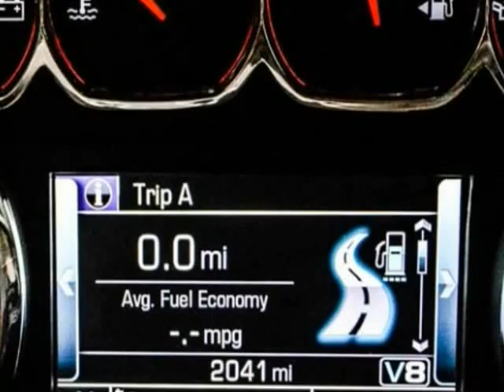2015 Chevrolet Tahoe LT (San Antonio, Texas)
15115 San Pedro
San Antonio